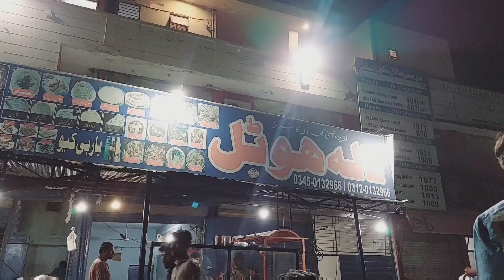InshaAllah! mera khuwab pora hoga, buss Aap sabki support chahiye ♥🙏